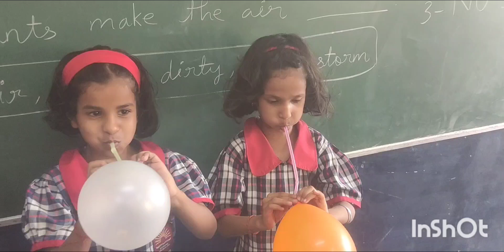Science Experiment | Air Has Weight